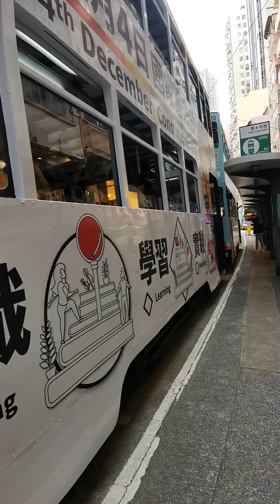tram riding is fun